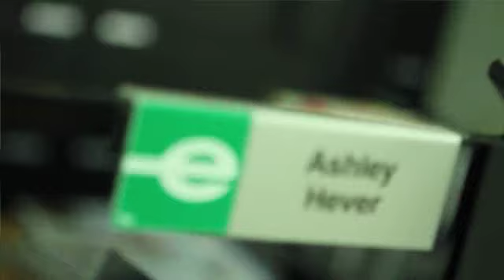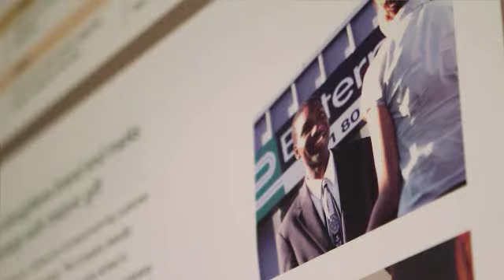Application Tips - Enterprise Rent-A-Car Jobs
Ashley Heaver, European Talent Aquisition Manager at Enterprise Rent-A-Car shares some fantastic tips for those looking to apply for a job with Enterprise.

For information on Enterprise Rent-A-Car and to find out about our graduate management jobs